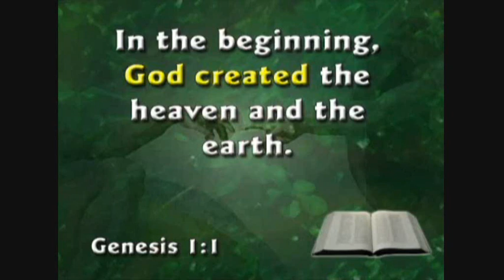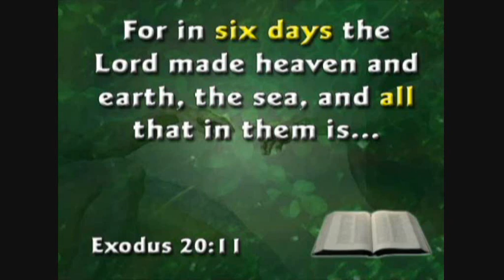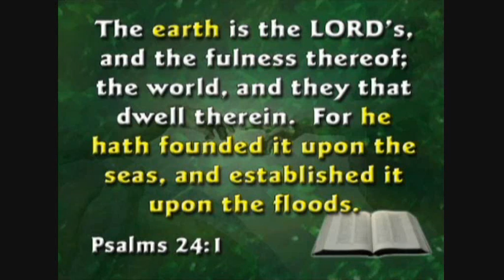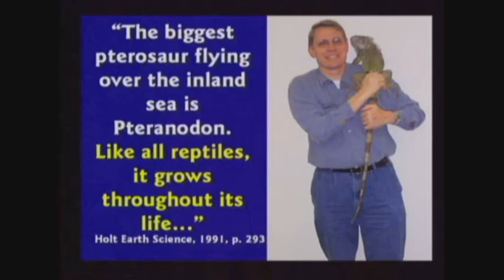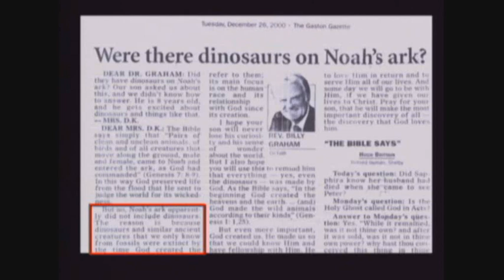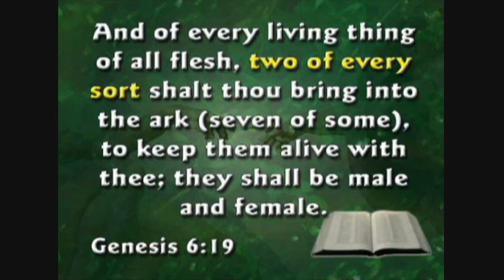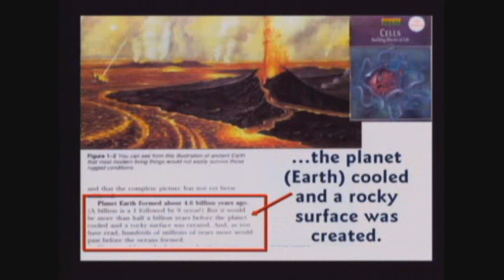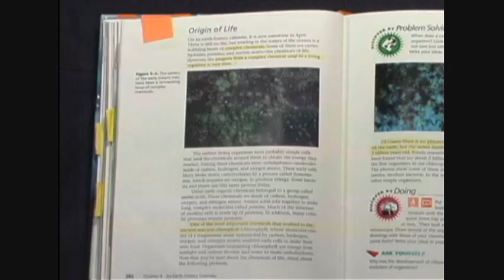Official Trailer,Hollyscoop,Chris Rea Driving Home For Christmas,Hallelujah Leonard Cohen 1of16